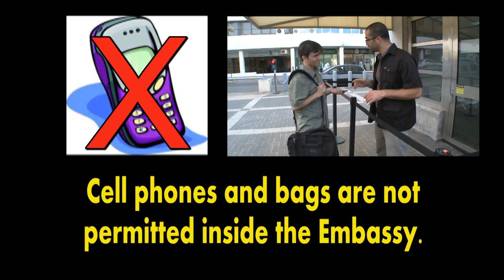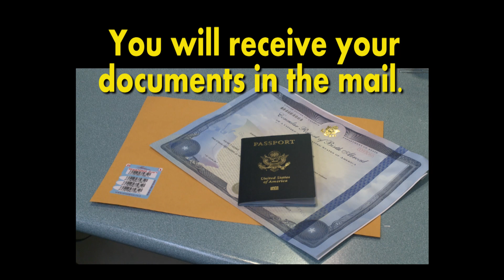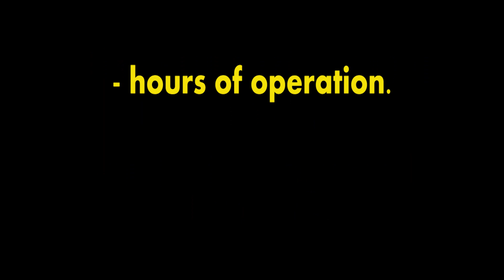Your Visit to American Citizen Services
This is an informational video on how to access some of the services available to Americans at the U.S. Embassy in Tel Aviv.  The video will explain procedures for entering the Embassy, making an appointment, applying for a passport or consular report of birth abroad.  The video will also outline the check-in procedure.  Please note, to avoid the cancellation of your appointment you must show up on time and with all your forms filled out.